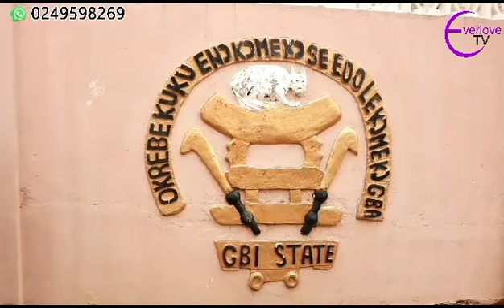Hohoe in Red Following Police Incident in Gbi Traditional Area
Also, make sure to LIKE this video if you enjoyed it! Turn my POST NOTIFICATIONS on to get notified whenever I post!